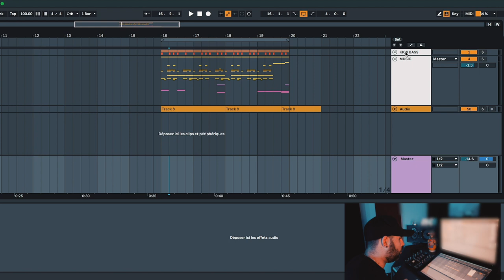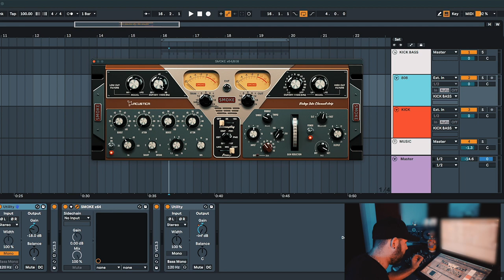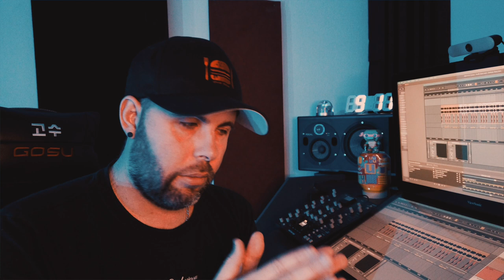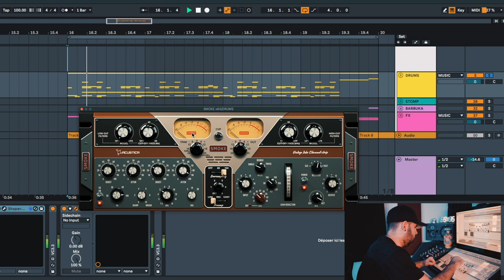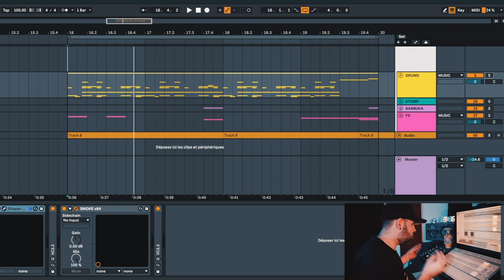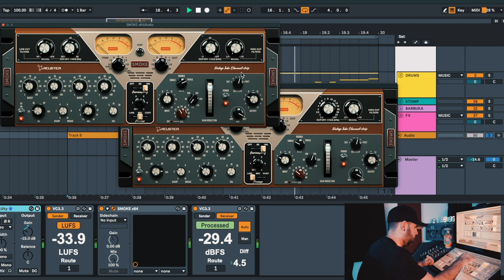Smoke ! MIX & MASTERING ( Comp, Eq, Channel Strip )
Et si le moombahton avait existé dans les années 60..
Je vous présente le tout nouveau plugins acustica :
Smoke, une émulation analog parfait des compresseurs à valves et eq que l'on utilisait dans les année 60.

Remis au gout du jour par acustica. dans cette vidéo je t'apprend comment te servir de ce plugin ou plutôt ces 3 plugins et je le mets en situation dans un prod actuelle, dans l'esprit moombahton .

Découvre le nouveau plugins acustica idéal pour les voix, les guitare les drums acoustiques mais pas que...

J'espère vous avoir était utile envoyez moi vos prods je les ecouterai avec plaisir !